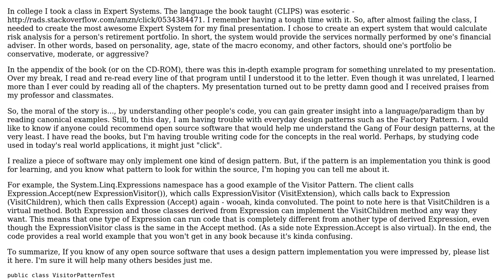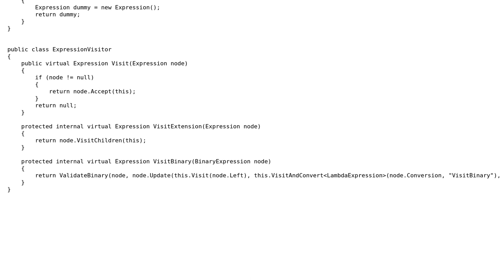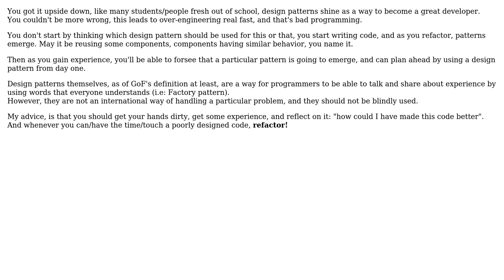Software Engineering: C# Open Source software that is useful for learning Design Patterns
With thanks & praise to God, and with thanks to the many people who have made this project possible! | Content (except music & images) licensed under CC BY-SA | Music | Images & others | With thanks to user Yusubov user Scott Whitlock user Oleg Kolosov user Louis Kottmann user John C and the Stack Exchange Network Trademarks are property of their respective owners. You are responsible for your own actions.